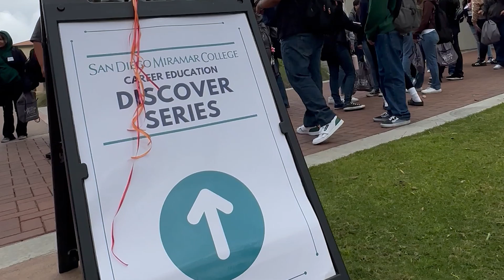Discover Your Superpower at Miramar College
Miramar College welcomed over 200 high school students from San Diego Unified to campus to learn about its Bio Tech, Fire/EMT and Exercise Sciences programs through it Discover Your Superpower event.